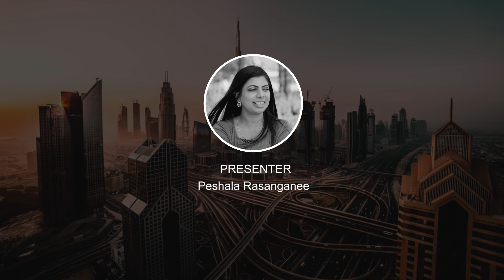කවිය රූප රචනයට පළමු පාදක කල ඒ සොඳුරු කවියා I Piyal Rathnayaka I Sonduru Dodamaluwa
He is a Charted Quantity Surveyor,  Song Writer, Teledrama & Stage Drama Producer and Actor.